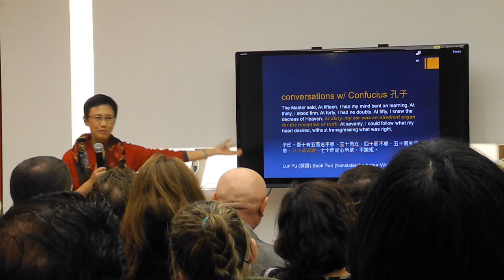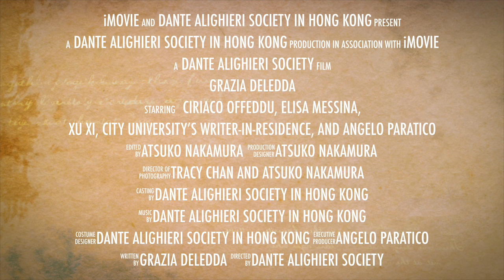GRAZIA DELEDDA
Event: GRAZIA DELEDDA in Hong Kong